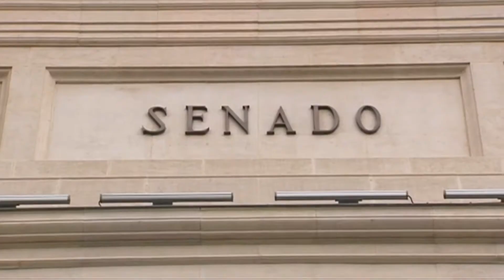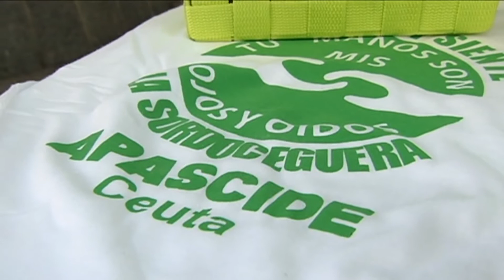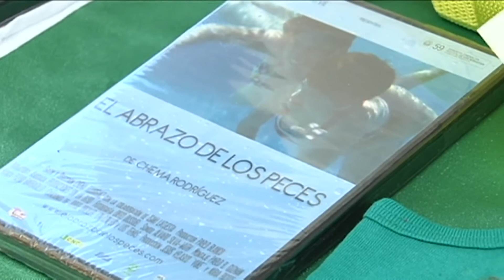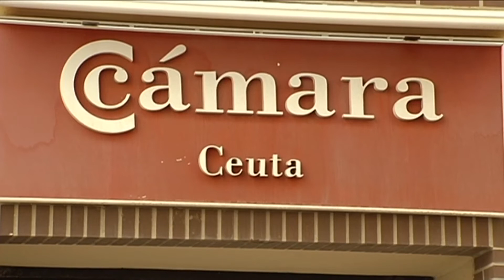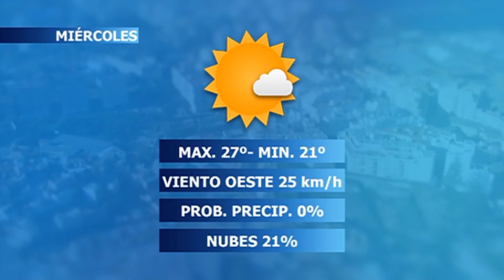NOTICIAS CEUTA 2ª EDICIÓN 27 06 2017